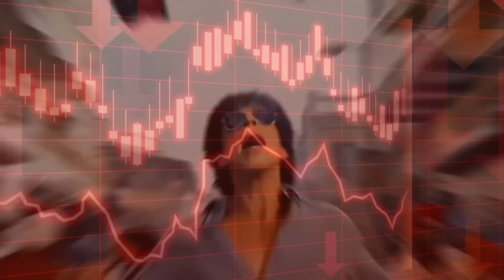Dunki মুভির আয়ের ঝড় কী থেমে গেল? Dunki 3 Day Box Office কালেকশনে কি অবস্থা?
Dunki Box office collection, Dunki 1st Day Collection, Shahrukh Khan, Vicky Kaushal, Taapsee Pannu, Rajkumar Hirani, Dunki movie Review, Dunki Review, Dunki movie Box office collection, Dunki Day 1 Box office collection, Dunki Box office collection Worldwide, Dunki Collection Worldwide, Dunki movie First Day Collection worldwide, Dunki Worldwide Box office collection, Dunki Advance Booking Collection, Dunki Box office collection, Dunki movie Budget and Box office, Dunki movie, Shahrukh Khan, Anil Kapoor, Vicky Kaushal, Taapsee Pannu, Rajkumar Hirani, Dunki Pre Release Event, Dunki vs Salaar box office collection, Dunki vs Salaar Collection, Dunki Trailer Review, Dunki Trailer Reaction, Dunki Trailer Shahrukh Khan, Shahrukh Khan, Vicky Kaushal, Taapsee Pannu, Dunki Trailer public review, Dunki advance booking Collection, Dunki box office collection, Dunki movie budget, Dunki Full Movie, Dunki public talk, Dunki Advance Booking Box, Dunki Box office collection, Shahrukh Khan, Anil Kapoor, Vicky Kaushal, Taapsee Pannu, Rajkumar Hirani, Dunki Trailer Review, Dunki Trailer Reaction, Dunki Movie budget, In this video, we delve into the box office collection of the highly anticipated Bollywood film, Dunki, featuring the ever-charming Shahrukh Khan. Bollywood enthusiasts and fans of Shahrukh Khan eagerly awaited the release of this film, and with its mesmerizing storyline and superb performances, the anticipation only grew stronger. In this comprehensive analysis, we explore the budget of Dunki and compare it to its box office numbers, both domestically and worldwide. We take a closer look at its opening day collection, weekend collections, and overall earnings, providing you with a clear understanding of the film's financial success. Furthermore, we discuss the impact of Shahrukh Khan's star power on the film's box office performance and analyze how it fared against other recent Bollywood releases. Whether you're a fan of Shahrukh Khan or simply interested in the world of Bollywood box office numbers, this video will provide you with valuable knowledge and insights. If you're curious about the financial side of Dunki and want to learn more about its box office journey, this video is a must-watch. So, grab some popcorn and get ready to dive into the financial aspects of one of Bollywood's biggest hits. For additional resources or links related to the box office collection of Dunki and other Bollywood films, please check the description box below. Don't miss out on the chance to discover more about the world of Bollywood and its fascinating box office trends. Note Dunki Clashing With Prabhas Salaar Movie directed by Prashant neel at Box office Stay updated with Dunki box office collections, Dunki 1st day box office collections, Dunki box office collection worldwide, Dunki box office collection day 1, box office collection Dunki, Dunki Movie Box office collection, Dunki movie, Shahrukh Khan,

Also Search
1. Dunki & Salaar Advance Booking Report
2. Salaar Hindi Advance Booking Update
3. Dunki Total Booking
4. Salaar Advance Booking Report
5. Dunki Box Office Collection
6. Salaar Advance Report
7. Dunki Movie Poster Reaction
8. Dunki Trailer Confirm Release Date
9. Dunki Trailer Release Update

 Collection Dunki USA Advance Booking Dunki

Hope that,you are fine by the grace of Allah. This Video was only for fun.So don't take this video seriously. i hope you enjoyed the video.Comment your best part of this video.Make sure you hit the subscribe button and like the video. Keep supporting Team Explained Man !